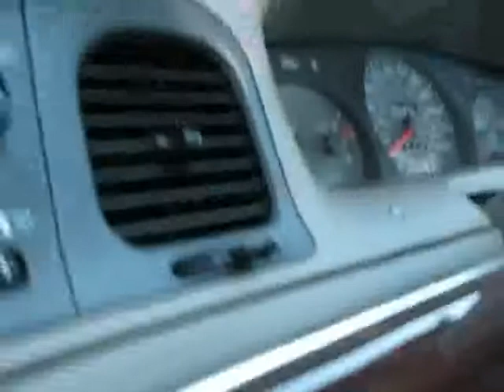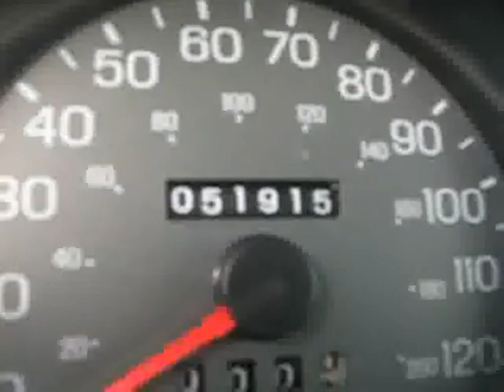666075 2003 Mercury Grand Marquis White